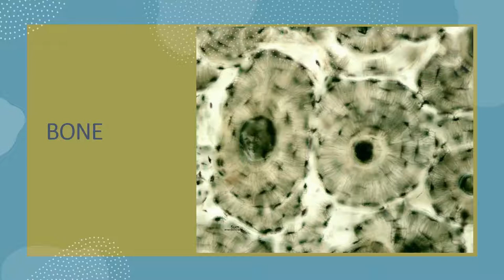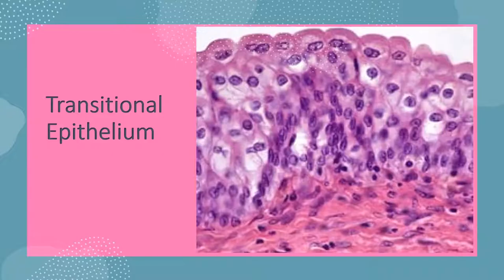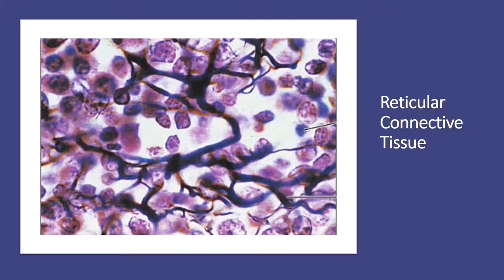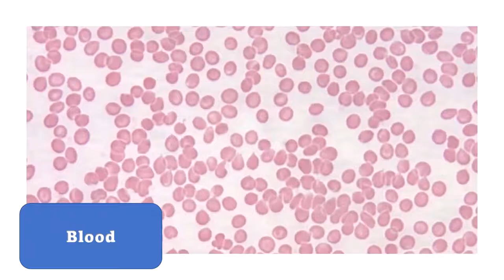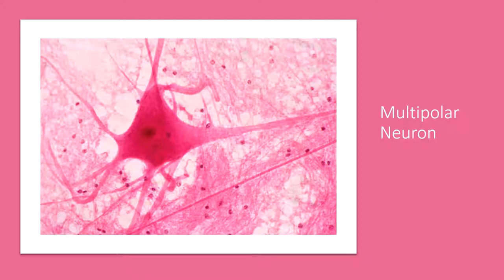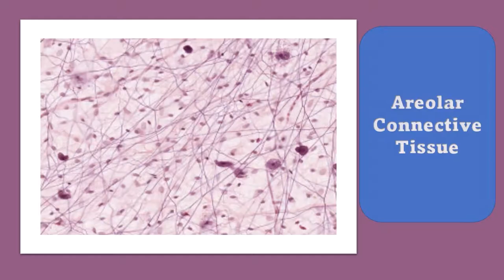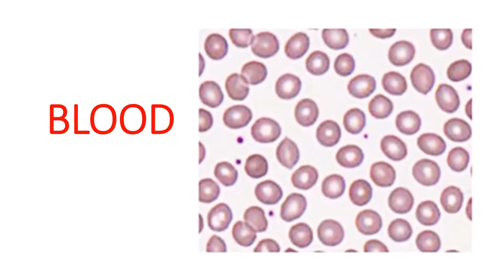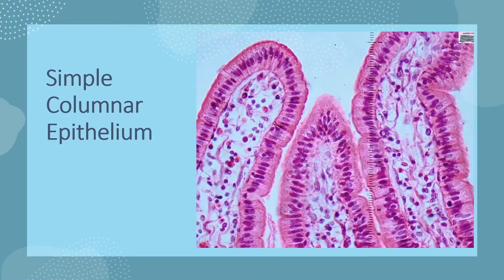NEW Epithelial, Connective, Muscle & Nervous Tissues Histology Practical Exam Virtual Flash Cards Up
NEW Epithelial, Connective, Muscle & Nervous Tissues Histology Practical Exam Virtual Flash Cards Up Neuron Ciliated Adipose Connective Tissue
Areolar Connective Tissue
Blood
Bone
Cardiac Muscle Tissue
Ciliate Pseudostratified Columnar Epithelium
Dense Irregular Connective Tissue
Dense Regular Connective Tissue
Elastic Cartilage
Elastic Connective Tissue
Fibrocartilage
Hyaline Cartilage
Neuron (Multipolar Neuron)
Reticular Connective Tissue
Simple Columnar Epithelium
Simple Cuboidal Epithelium
Simple Squamous Epithelium
Skeletal Muscle Tissue
Smooth Muscle Tissue
Stratified Columnar Epithelium
Stratified Cuboidal Epithelium
Stratified Squamous Epithelium
Transitional Epithelium